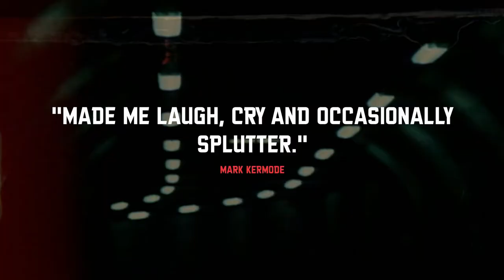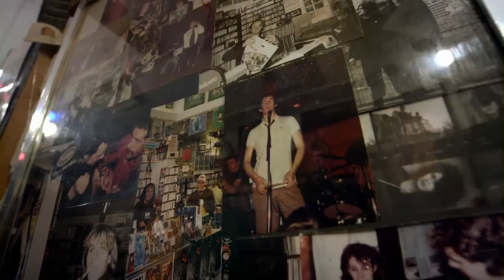King Rocker - Trailer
Comedian Stewart Lee and director Michael Cumming (Brass Eye, Toast of London), investigate a missing piece of punk history: Robert Lloyd, best known for fronting cult Birmingham bands The Prefects and The Nightingales, has survived under the radar for over four decades.

But how, if at all, does Robert want to be remembered? The anti-rockumentary King Rocker weaves the story of Birmingham’s undervalued underdog autodidact into that of the city’s forgotten public sculpture of King Kong, eschewing the celebrity interview and archive-raid approach for a free-associating bricolage of Indian food, bewildered chefs, vegetable gardening, prescription medicines, pop stardom and pop art.

Featuring: John Peel, Frank Skinner, Nigel Slater, Robin Askwith, Samira Ahmed, Gina Birch, Marc Riley, Danny Fields, John Taylor, Paul Morley, Fuzzbox, Kevin Eldon, Nish Kumar, Bridget Christie, Andrew O’Neill, Seann Walsh, Paul Putner, Steve Beresford & More